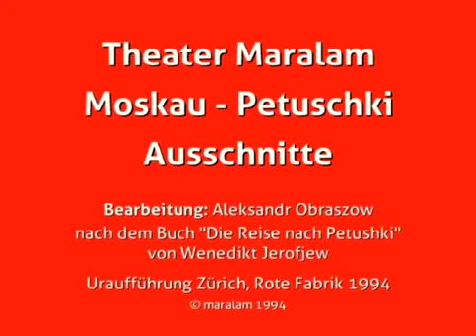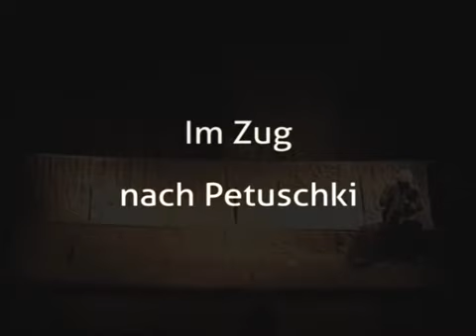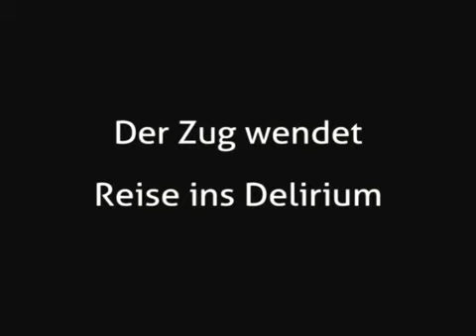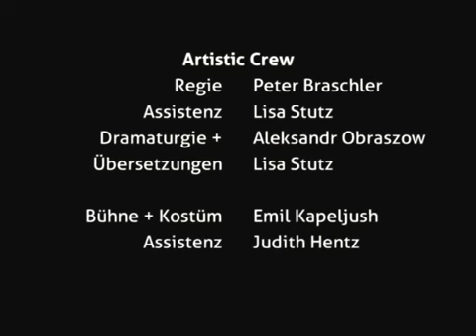Theater Maralam Moskau Petuschki Urauffuehrung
Oscar Sales Bingisser